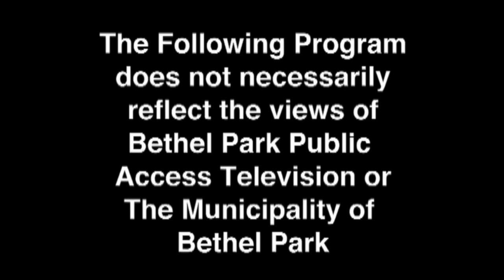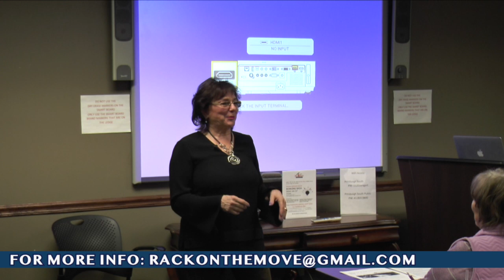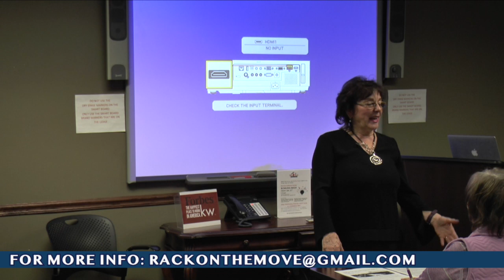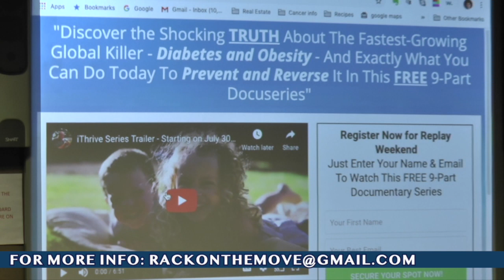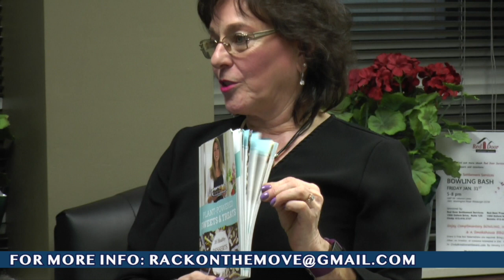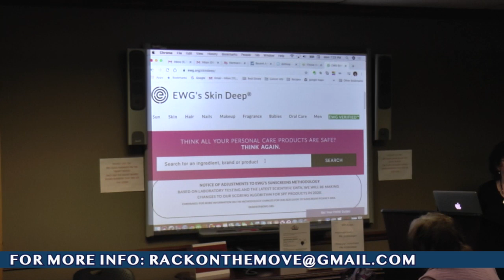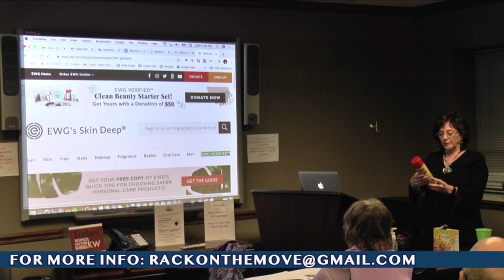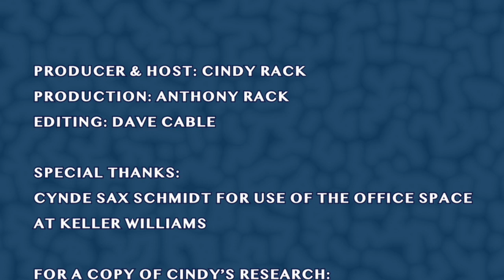Know Your Body, Know Health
Cindy Rack shares her own personal health experiences, and how she feels diet impacts our health.